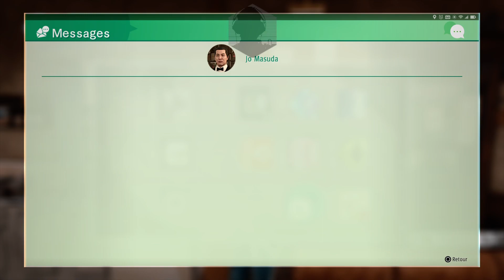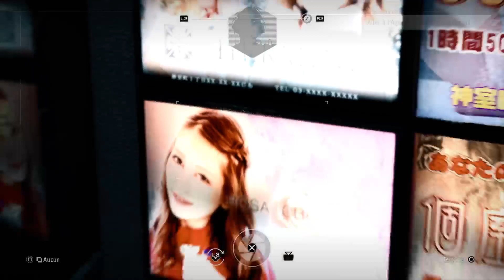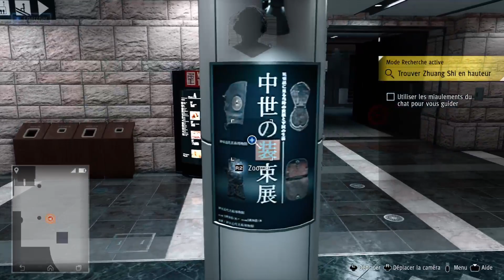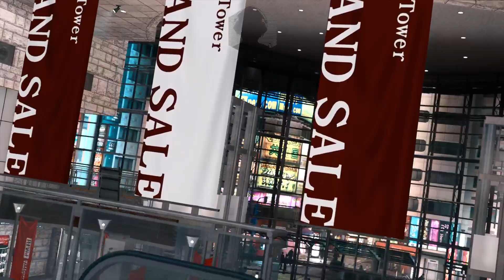[YKZ] Le Casse «⛩️» episode 18 [FR]